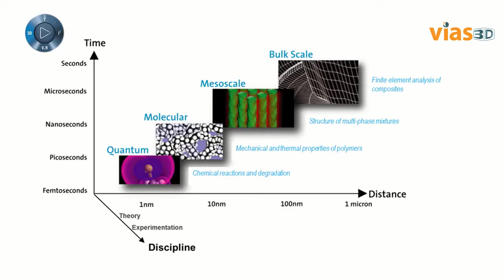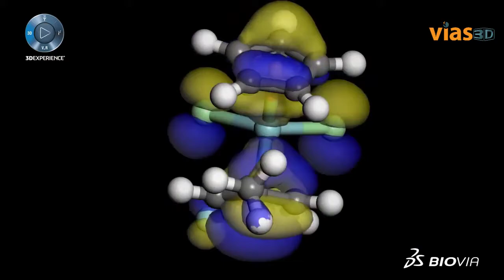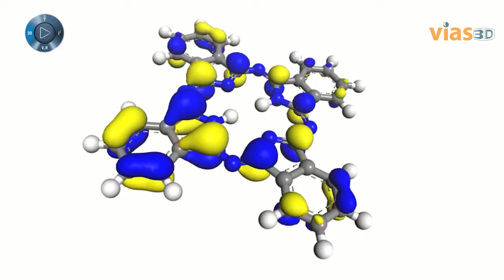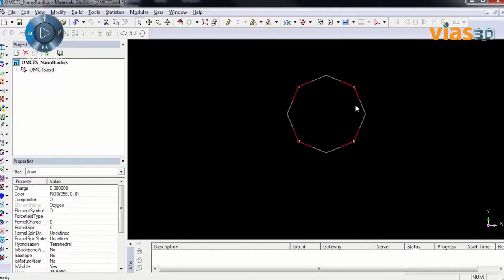Advancing Materials Development BIOVIA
Materials Studio is integrated with BIOVIA’s open, scalable, and scientifically aware platform, making it the industry’s most compelling value in materials modeling and simulation. Expert scientists can encapsulate and automate best practices in reusable workflows using BIOVIA Pipeline Pilot and its scientific collections, including the Materials Studio Collection. It can also be integrated with 3rd party or in-house applications to extend the breadth and depth of science supported by Materials Studio.

By combining BIOVIA’s Pipeline Pilot engine with the simulation capabilities of Materials Studio, powerful simulation methods become available to scientists to easily and rapidly screen new materials for a range of industrial applications, and to guide laboratory work on the most promising candidates.